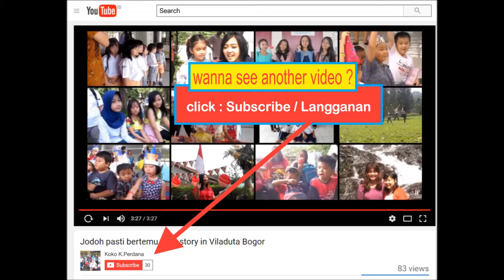James School Gladi resik H-1 menjelang Graduation Day di Lippo Plaza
Jumat 9 Juni 2017 di Lippo Plaza adalah acara Gladi Resik H-1 oleh James Pakuan School dan James Kid School dengan dipandu oleh semua yang terlibat.